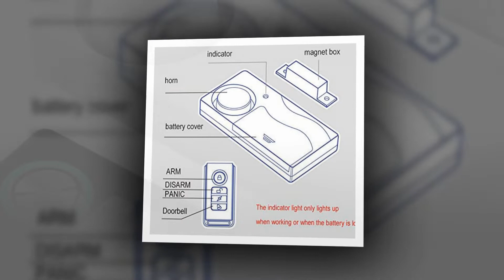HENDUN Wireless Remote Door Alarm, Windows Open Alarms,Magnetic Security Sensor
HENDUN Wireless Remote Door Alarm, Windows Open Alarms,Magnetic Security Sensor, Pool Door Alarm for Kids Safety, Alzheimer's Apartment Alarm.

HENDUN Door And Window Security Alarm with Remote is an inexpensive yet practical way to help secure your home, office, apartment, etc. Affordable and practical solution to help keep our family and our belongings safe.
For the alarm has many functions, you should buy it for many reasons. the doorbell function will reminder you when the customer is coming in shops, in cafe, in restaurant; Press the panic key to call for help when you are in danger; Very loud siren helps wake you and scare off intruders.